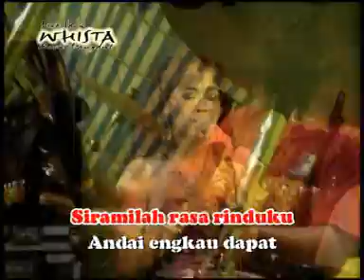SAHARA OM. WHISTA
RIWAYAT ELEKTRO MUSIK  YouTube channel managed by